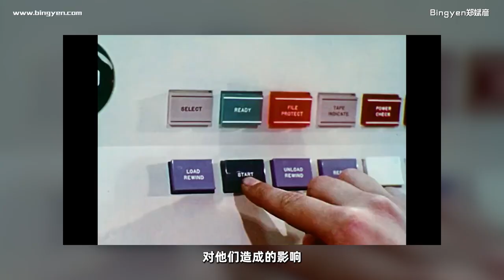睡眠不好、头晕头痛？我找到解决方法了！LCARE辐射消除器【开箱评测】Bingyen郑斌彦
你是不是经常感到头晕、头痛，睡眠不好，找不到原因？你很可能是受到辐射危害。

电磁辐射对人体的危害：
美国纪录片《眩晕一代GENERATION ZAPPED》

【购买方式】
🏡家用式 (HOME/OFFICE USE)  SAVLINK 覆盖范围 Coverage diameter 8m直径8米
RSP : RM 2899
NOW : RM 2550
FREE MOSH TANK 1liter worth RM 188

✈携带式 (Portable/Powerbank type) Lcare 覆盖范围 Coverage diameter 3m直径3米
RSP : RM 2480
NOW : RM 1700
FREE Mosh! Cafe And Work Bottle With Cup worth RM 128

👼个人 携带式 (Personal use) Lcare Go 覆盖范围 Coverage diameter 1m直径1米
RSP : RM 1299
NOW : RM 899
FREE Mosh! Mug Cup - Ivory (400ml)

“马来西亚男孩”郑斌彦是马来西亚网络红人， 毕业于中国传媒大学导演系。他曾经在八度空间、NTV7和《星洲日报》从事幕后工作。虽然在这些大媒体公司上班让他拥有稳定的收入，但他心中一直有更远大的梦想，所以每当放工后他都会拍摄影片，经营自己的YouTube频道。2018年，郑斌彦为了追求更有价值和疯狂的人生，决定辞去记者工作，成立个人工作室BINGYEN STUDIO。如今郑斌彦不仅仅是一名Youtuber，同时也是一名YouTube讲师，创作歌手和导演。

-创作歌手，改编和创作歌曲点击率突破百万。作品有《马来西亚男孩》《单身狗过年》《撩你》《好》《写给阿嬷的歌》等。

-导演，除了经营自己的频道，也为企业制作商业广告，曾合作的品牌包括Eco world、Lake City KL North、U Mobile、Astro、8TV、尊孔独中、白沙罗华小、我来也等等。